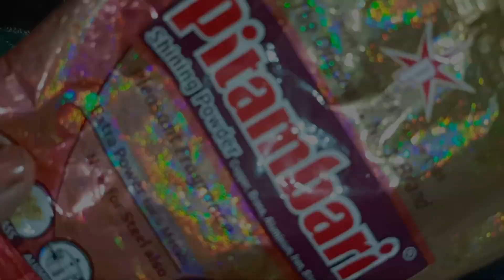বিনা ঝামেলায় ও বিনা পরিশ্রমে তামার পুরনো বাসন নতুন করে ফেলুন / Easiest way to clean copper vessels